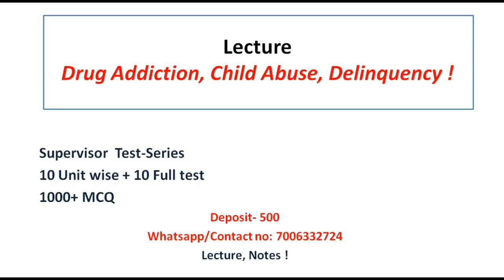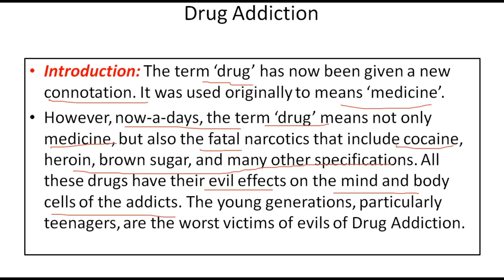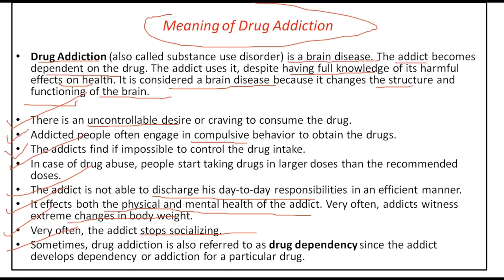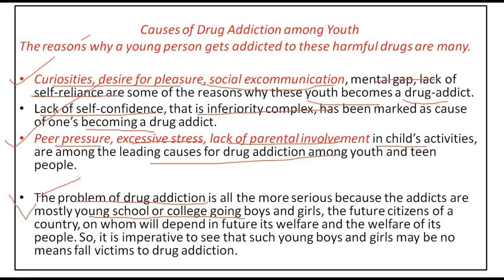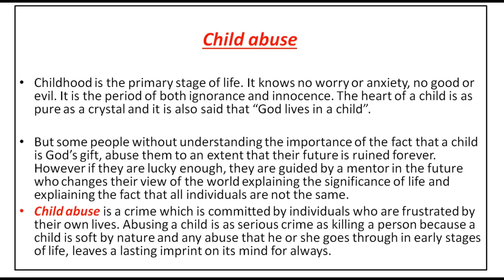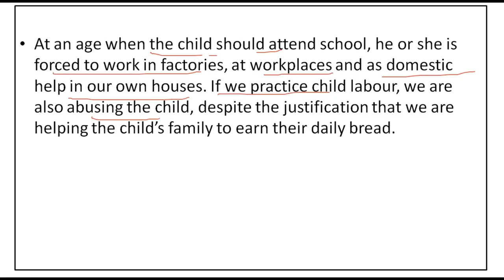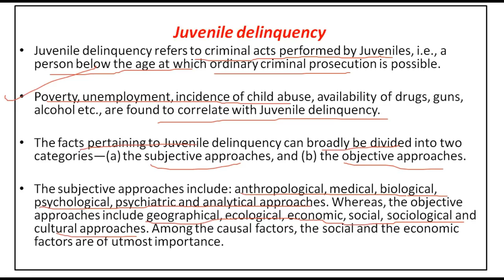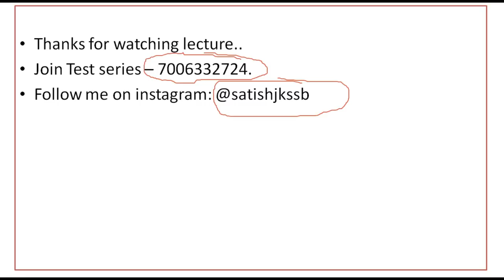Drug Addiction, Child Abuse & Delinquency | Causes & Prevention | Social Welfare Supervisor Exam !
Drug Addiction, Child Abuse & Delinquency , Its Causes & Prevention for  Social Welfare Supervisor Exam !

Here we will discuss the Concept of above mention topic for supervisor candidates, for JKSSB Social welfare Supervisor Exam...

Join our Supervisor Test Series for Preparation.
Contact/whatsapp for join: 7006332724